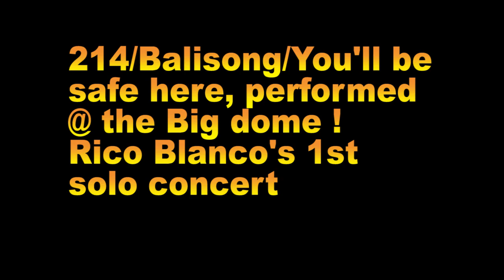Rico Blanco's first solo concert at the Big dome | 214, Balisong and You'll be safe here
Long time no see mga ka-G ! Medyo matagal na rin akong hindi nag-uupload.
Here is one of the live performance of Rico Blanco @ the Big dome!
A very successful concert, ang saya !